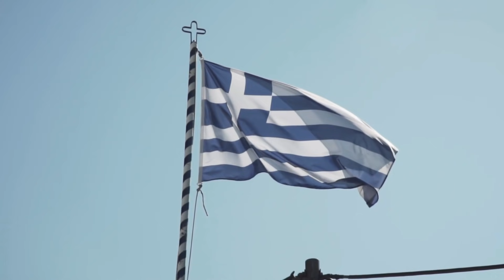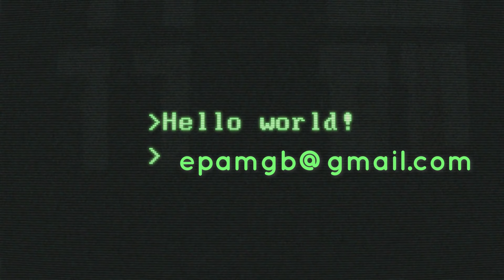Ενάντια στην Σιωπή - «Κάπου Εκεί Έξω» - ΕΠΑΜ Αγγλίας - 4 Οκτωβρίου 2021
Στο μικρόφωνο της αποψινής εκπομπής "Κάπου Εκεί Έξω" τα μέλη του ΕΠΑΜ Αγγλίας, Τάσος Αρετός και Χρίστος Τζιβινίκος, έχουν μια σύνοψη λύσεων και προσεγγίσεων σε σχέση με την παρούσα κατάσταση, προς απάντηση στην αλληλογραφία της εκπομπής. Συνεχίζοντας, αναφέρονται στην προσωρινή κρίση πανικού την οποία βιώνει αυτήν την στιγμή η Βρετανία χάριν της υπερτόνησης δυνητικών ελλείψεων σε καύσιμα και τρόφιμα μέσω των ΜΜΕ.

Στο δεύτερο μέρος επανέρχονται αναλύοντας την παρούσα επικοινωνιακή καμπάνια υπέρ των εμβολίων κατά του COVID-19 παρά την πληθώρα στοιχείων που καταδεικνύουν την ακαταλληλότητα τους.

Μουσική:
1. Cherry Metal by Arthur Vyncke

3. Homeworld Collapse by Arthur Vyncke